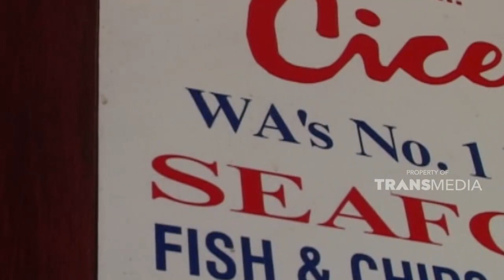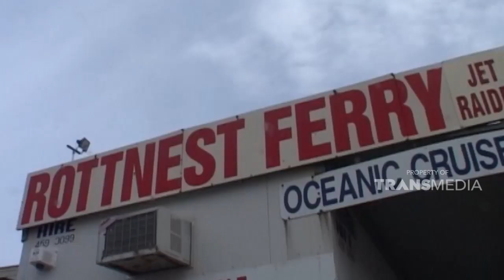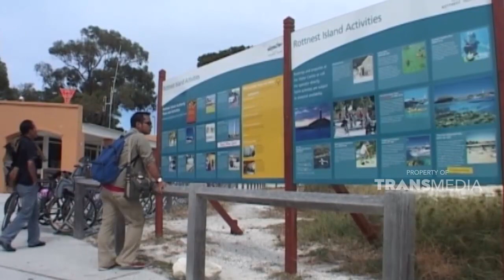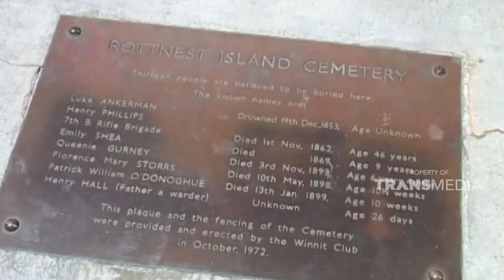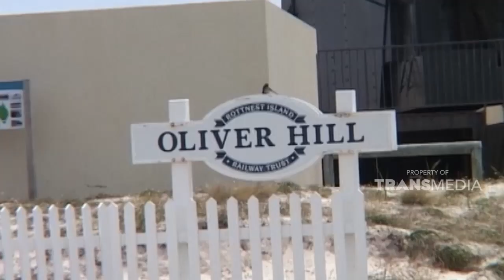Pulau di Australia yang indah dan bersih dari polusi | JELAJAH